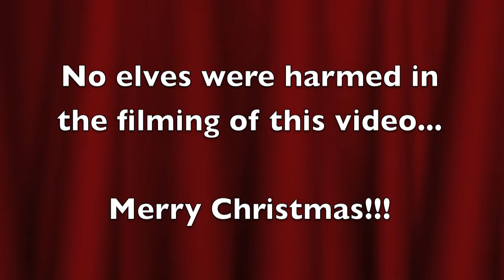Buddy the Elf Visits Prudential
We asked Buddy the Elf to come along with Santa for pictures at Prudential Utah Elite Real Estate... We aren't so sure it was a good idea...